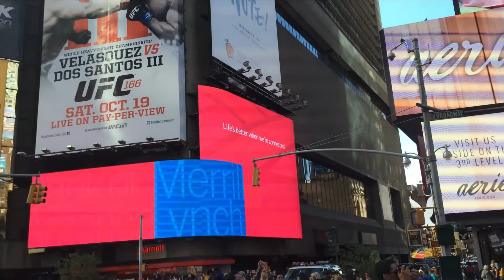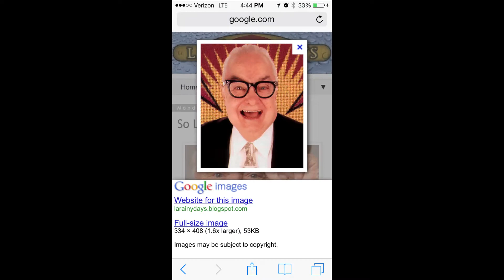NYC 9 27 2013